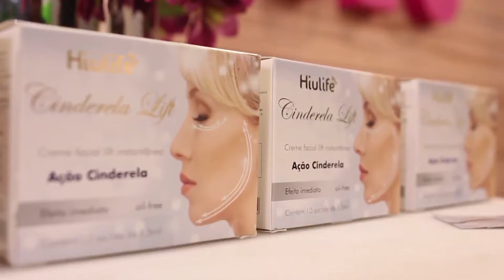Cinderela Lift - by Farmácias Pague Menos